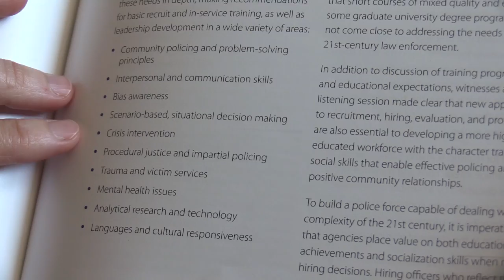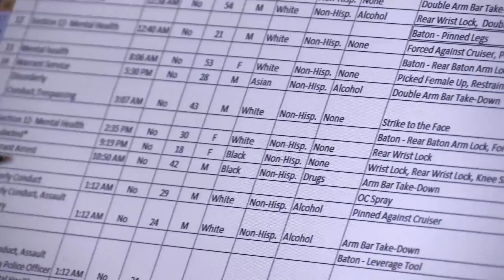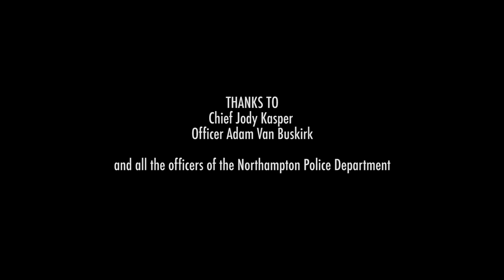A More Perfect Union: 21st Century Policing in Northampton, MA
In light of events that exposed calamitous ruptures in the relationships between police and the communities they serve, notably black communities, in 2014 President Obama created a task force to provide recommendations on how policing practices can promote crime reduction while building trust. In this video, Northampton Police Department Chief Jody Kasper explains why she signed on to the task force's recommendations even though her department is among the best in the country.

Video by Natalia Munoz